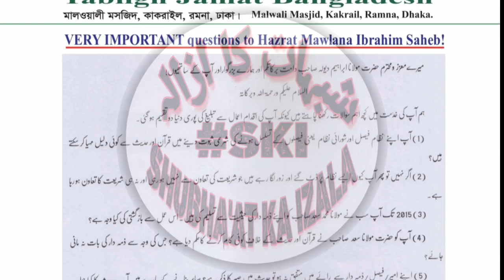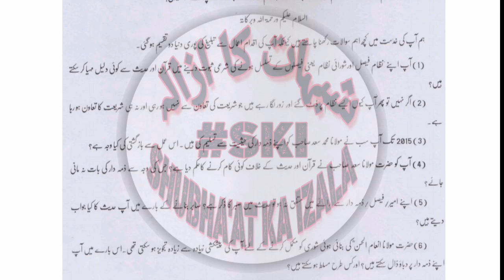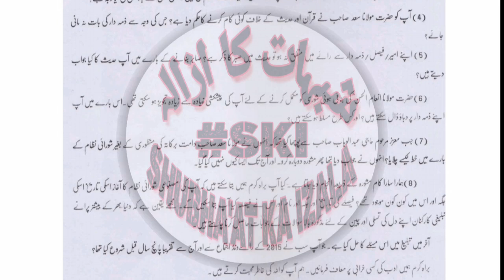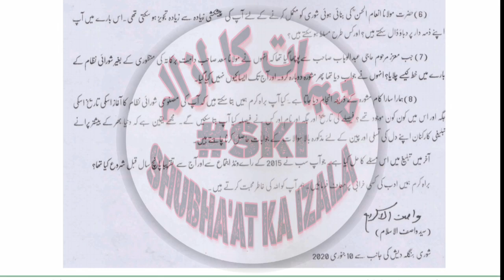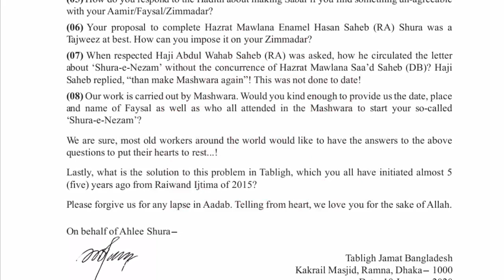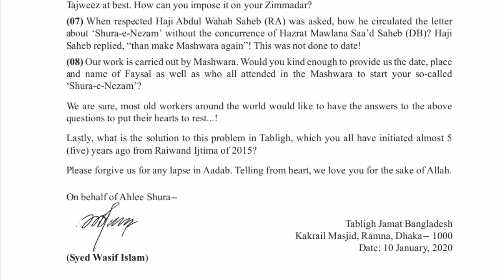Molana Ibrahim Dewala Sb Aur Shura Walon Se Sawalaat FIRQASHURA FALSEHOOD | URDU & ENGLISH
Molana Ibrahim Dewala Sb Aur Shura Walon Se Sawalaat

امت مسلمہ میں انتشار و اختلافات پیدا کرنے والوں سے سوالات

उमते मुस्लिमा में इंतेशर व इख़्तेलाफ़ पैदा करने वालों से सवालात